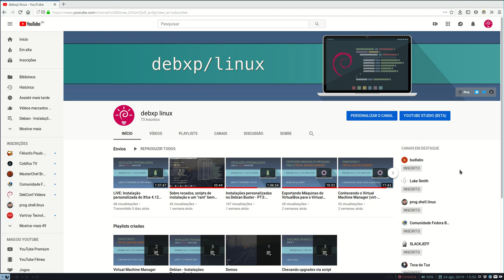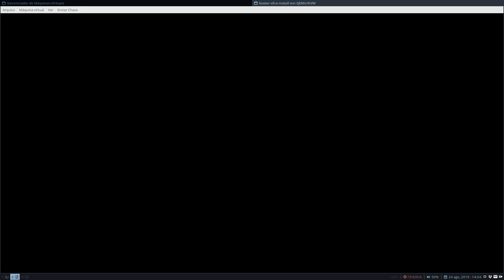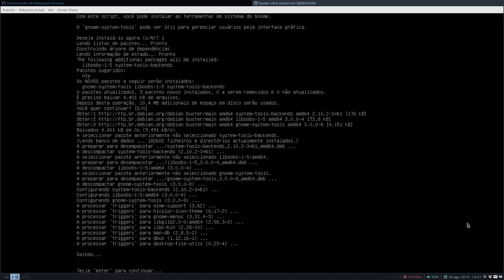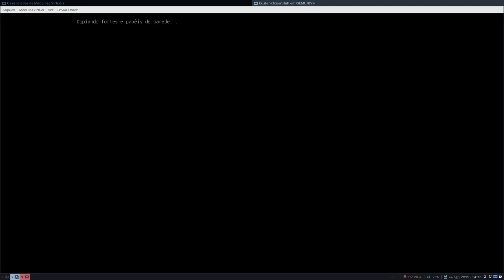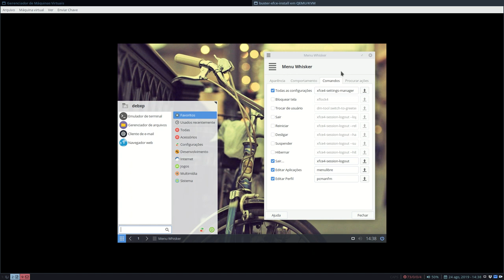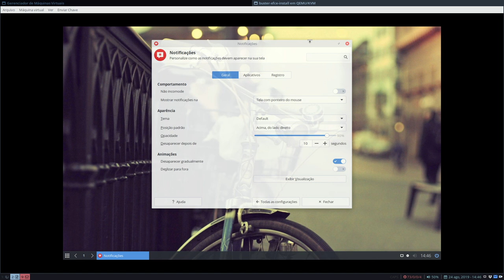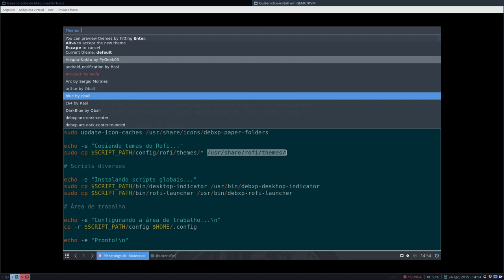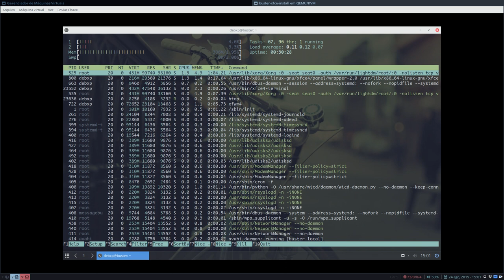Instalações personalizadas no Debian Buster - PT4: Xfce (4.12)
Correções:
47:11 - É para alternar janelas, não áreas de trabalho.
48:39 - Eu quis dizer "Head Up", de "Head Up Display" (HUD).

Como prometido, a receita de bolo para ativar o wifi no console do Debian:

 Nossos links!

Muito obrigado!

Blogs, sites e canais que eu recomendo

Auxiliar de edição:
Carlitos_Craft